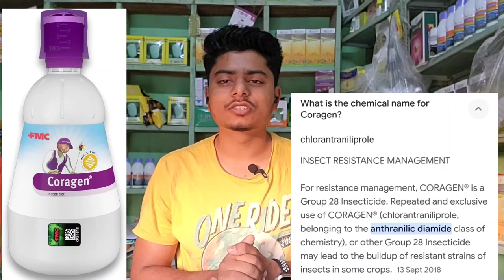गन्ने की फसल में कोराजन का उपयोग | गन्ने में कोराजन डाले या ना डाले | top borer best insecticide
coragen insecticide
ganne ki kheti
कोराजन कीटनाशक का उपयोग
chlorantraniliprol 18.5 sc insecticide
ganne me top borer ki pehchan
top borer life cycle
Ganne me top borer ki dawai
Top borer ke lie best insecticide
Sugarcane top borer best insecticide
sugarcane top borer
coragen ka upyog kaise kare